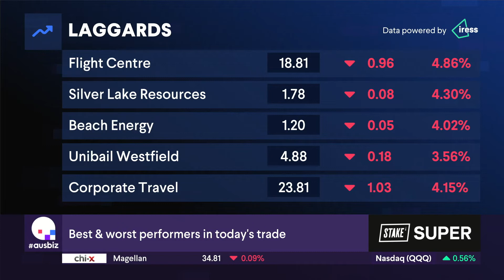Peter O Connor